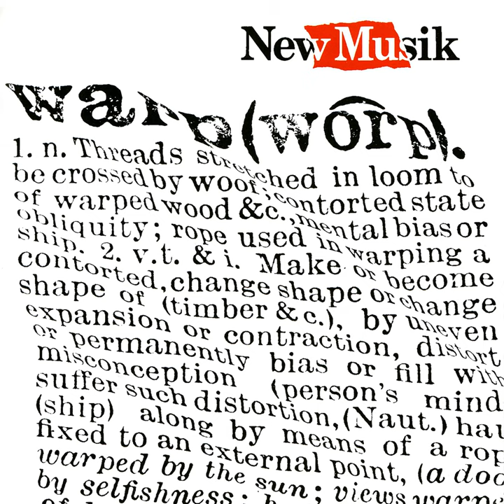Green and Red (Respectively)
Green and Red (Respectively) · New Musik

Warp

Composer, Lyricist, Producer: Tony Mansfield
Composer, Lyricist: Cliff Venner
Composer, Lyricist: Clive Gates